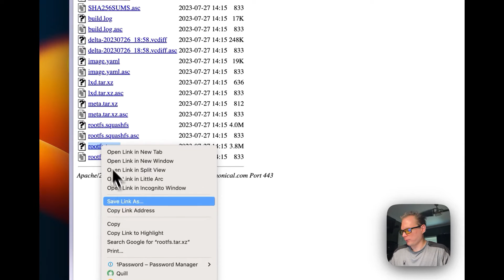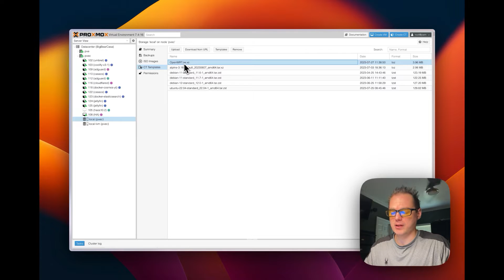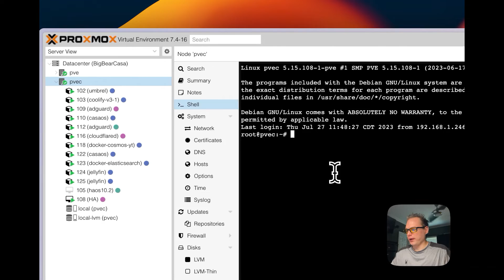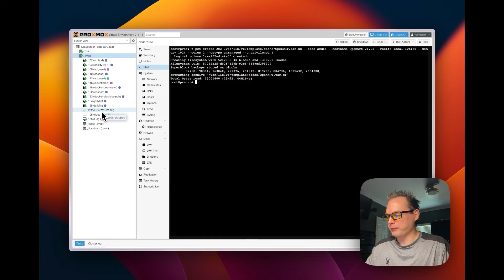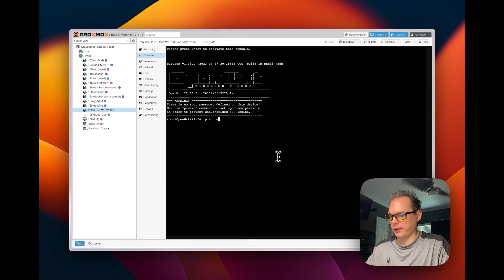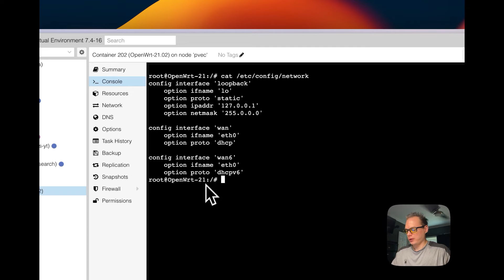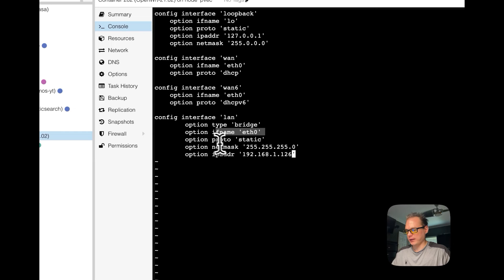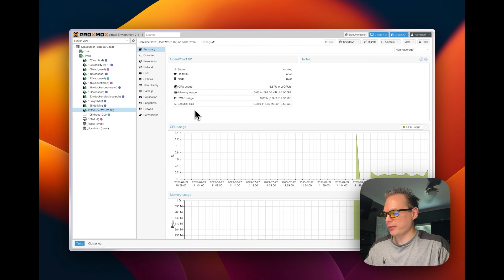How to install OpenWRT on Proxmox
I'm going to show you step-by-step how to get OpenWRT up and running as your Proxmox.

Chapters:
00:00 Intro
00:31 Add OS to CT Templates
01:58 Install
04:20 Setup Interfaces
06:38 Go to Web UI
07:26 Ending

Please leave a comment or join the BigBearCommunity (Discord) if you require assistance!